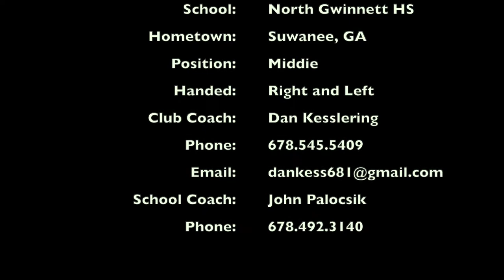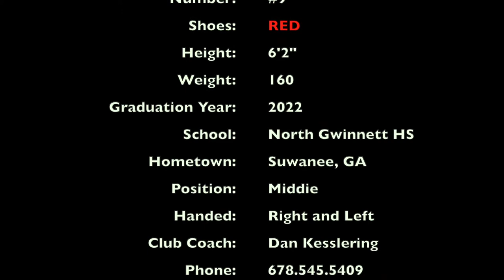Kyle Spence class of 2022 Summer lacrosse highlights